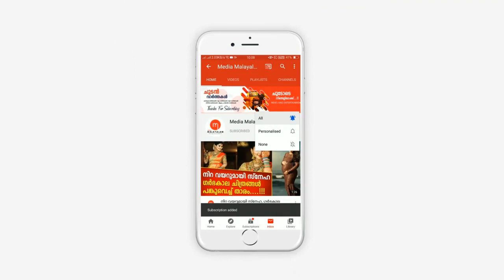വീട്ടിൽ എത്തിയ വാവ സുരേഷിനെ വീണ്ടും മെഡിക്കൽ കോളേജ് ആശുപത്രിയിൽ പ്രവേശിപ്പിച്ചു